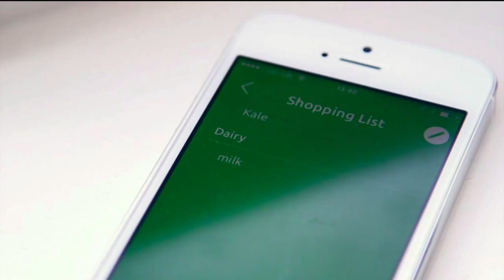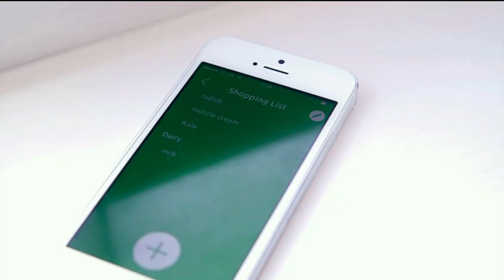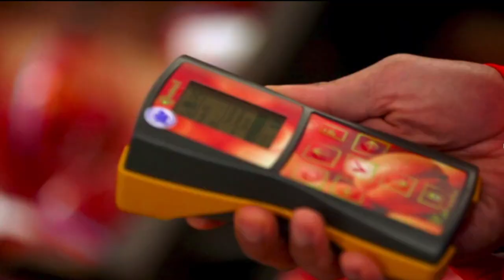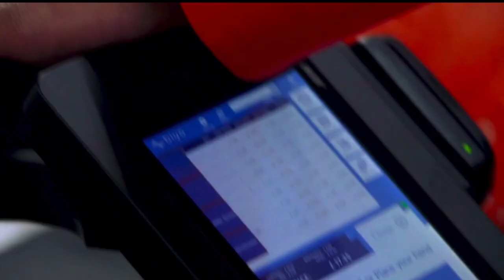Richard Ayoade makes food shopping EASY with gadgets | Gadget Man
Before Travel there was Gadget Man! Richard Ayoade checks out a robotic shopping assistant with farmer Jimmy Doherty. To watch the series in full, head over to All4